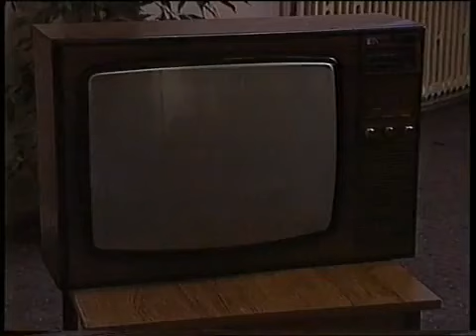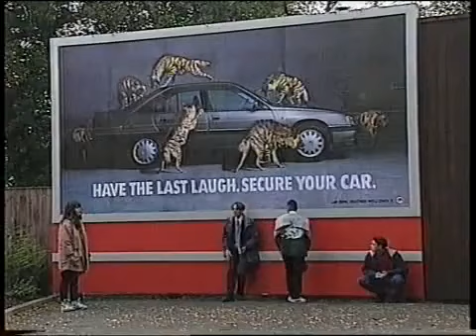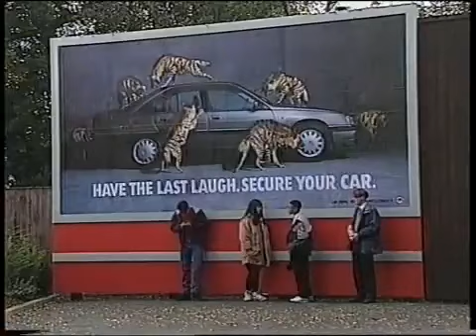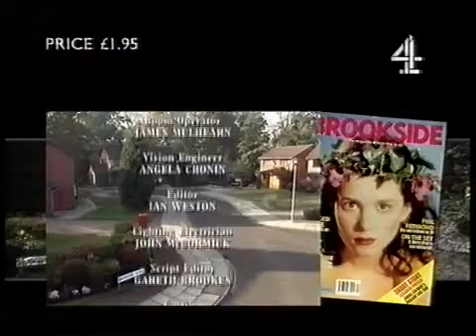brookside 1495 to 1499